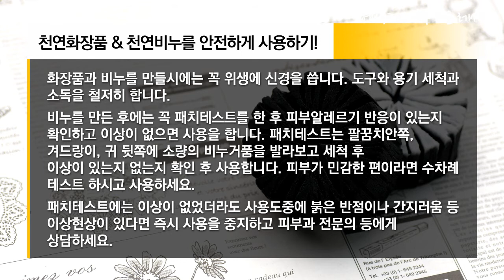[허브누리 천연비누] 아임리얼 참숯비누 만들기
천연화장품 & 천연비누 재료전문몰 허브누리 제공하는 천연화장품 만들기 동영상레시피입니다.